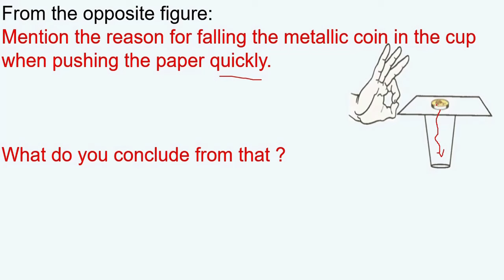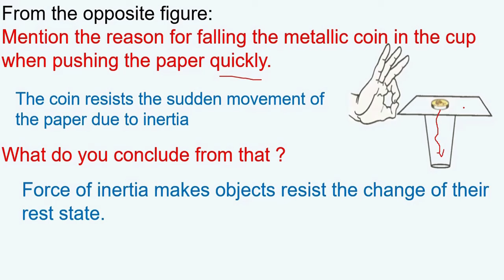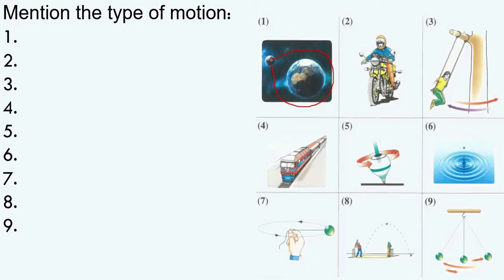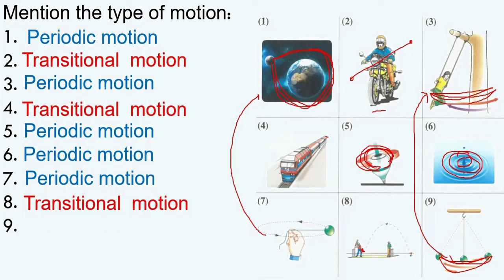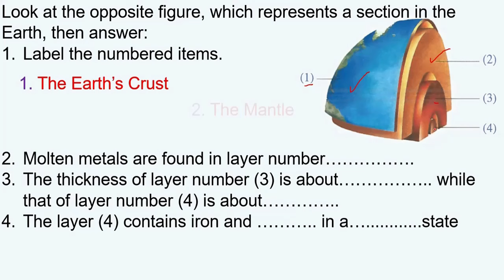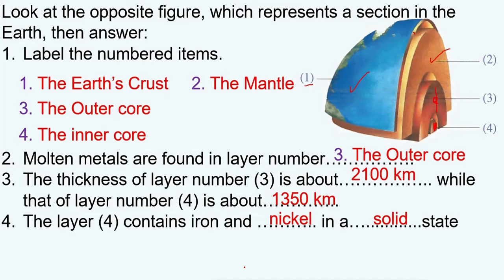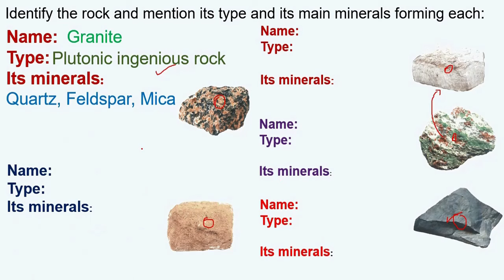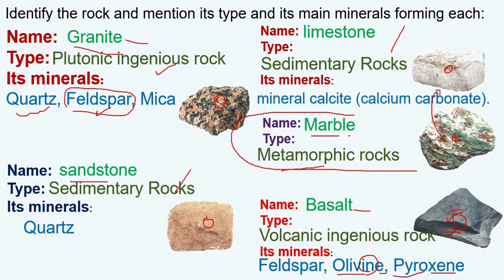🏆🏆مراجعة ساينس عملي اولي أعدادي الترم الثاني Science Practical Revision Prep 1 Second Term Part 2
فيديو جديد من قناة داليا نجيب ساينس يتناول   مراجعة ساينس عملي  اولي اعدادى ترم تاني  ومن خلال الفيديو يتم مراجعة عملي ساينس  اولي أعدادي 2024
New video from Dr Dalia Nagib Channel for Science Practical Revision Prep 1 second Term   2024
مراجعة ساينس عملي اولي أعدادي من قناة ساينس داليا نجيب  @DrDaliaNagib   وشرح مفصل ل ساينس اولي أعدادي  الترم الثاني Science Practical Revision Prep 1 second Term
شرح و مراجعة ساينس عملي  اولي أعدادي من قناة ساينس داليا نجيب وشرح مفصل ل ساينس اولي أعدادي الترم الثاني Science Practical Revision Prep 1 second Term
لينك صفحة الفيس بوك
لينك التلجرام لكل المراحل
جروب الفيس بوك
لينك التليجرام لكل مرحلة
Prep 1
مراجعة ساينس عملي أولي اعدادي و مراجعة ساينس كامة أولي اعدادي 2024
مراجعة شاملة ومفيدة لمنهج ساينس أولي اعدادي الترم الثاني 2024
في هذا الفيديو، نقدم مراجعة شاملة ومفيدة لمنهج ساينس كامة أولي اعدادي الترم الثاني 2024.
شاهد الفيديو الآن وابدأ في مراجعة مادة ساينس أولي اعدادي الترم الثاني بشكل فعال.
مراجعة ساينس أولي اعدادي الترم الثاني من قناة ساينس داليا نجيب وشرح مفصل ل ساينس أولي أعدادي الترم الثاني science prep 2
شرح دروس ساينس أولي اعدادي المنهج الجديد من قناة ساينس داليا نجيب وشرح مفصل ل ساينس أولي اعدادي الترم الثاني science prep 2
في هذا الفيديو على قناة داليا نجيب، نقدم شرحاً مفصلاً لمادة الساينس كامة أولي اعدادي. سوف نتعرف على موضوعات ساينس ونوضح مفاهيمها بشكل واضح وسلس، من خلال الاستعانة بالأمثلة والتطبيقات العملية. يهدف هذا الفيديو إلى توضيح المفاهيم العلمية بشكل سهل وممتع لطلاب كامة أولي اعدادي، وتوفير مصدر مفيد للمعلمين لتدريس المنهج الجديد. انضموا إلينا في هذه الرحلة التعليمية المثيرة واستكشفوا عالم العلوم بطريقة ممتعة وشيقة.
درس ساينس كامة أولي اعدادي الترم الثاني يتضمن شرح مفصل من مس داليا نجيب.
داليا نجيب تقدم دروس ساينس كامة أولي إعدادي على منصة يوتيوب.
مادة ساينس داليا نجيب تشمل مواضيع مهمة في منهج ساينس كامة أولي إعدادي.
ساينس كامة أولي إعدادي مادة مهمة تشكل جزءًا أساسيًا من المنهج الدراسي.
يمكن الاستفادة من شروحات داليا نجيب في ساينس كامة أولي إعدادي لتحقيق أفضل نتائج.
دكتورة داليا نجيب تقدم شرحًا وافيًا لمواد ساينس كامة أولي إعدادي.
يمكن للطلاب الاستفادة من الدروس المبسطة لساينس داليا نجيب على يوتيوب.
في ساينس كامة أولي اعدادى، تُقدم مدرسة داليا نجيب شروحًا تفصيلية للمواد.
تشمل الدروس المسجلة لميس داليا نجيب مفاهيم هامة في ساينس كامة أولي إعدادي.
ساينس كامة أولي اعدادي يتطلب التركيز على محتوى الدروس.
ميس داليا نجيب توفر فيديوهات توضيحية لشرح مواد ساينس كامة أولي اعدادى.
ساينس أولى إعدادي هو مادة دراسية مهمة في الترم  الثاني.
دروس ساينس أولى إعدادي متاحة أونلاين للطلاب.
داليا نجيب هي مدرسة لمادة الساينس في الصف الأول الإعدادي.
توفر داليا نجيب شرحًا ممتازًا لمادة الساينس أولى إعدادي.
يمكنك مشاهدة دروس ساينس أولى إعدادي على يوتيوب.
ساينس داليا نجيب يجمع بين المتعة والتعلم في الصف الأول الإعدادي.
داليا نجيب تقدم دروسًا مميزة في مادة الساينس للصف الأول الإعدادي.
تعتبر مادة الساينس أولى إعدادي أساسية لفهم مفاهيم علم الطبيعة.
دروس ساينس أولى إعدادي تقدمها مس داليا نجيب بطريقة مبسطة.
الصف الأول الإعدادي يستكشف مفاهيم علمية مثيرة من خلال مادة الساينس.
موقع يوتيوب يحتوي على دروس ساينس أولى إعدادي من إعداد داليا نجيب.
دروس ساينس أولى إعدادي تقدم شرحًا شيقًا للمفاهيم العلمية.
داليا نجيب تعمل على تبسيط مادة ساينس للصف الأول الإعدادي.
مس داليا نجيب تستخدم أساليب مبتكرة لشرح مفاهيم ساينس أولى إعدادي.
الصف الأول الإعدادي يستكشف مجموعة متنوعة من المواضيع العلمية من خلال ساينس.
داليا نجيب ساينس تجمع بين العلم والتعليم بأسلوب مميز.
دروس ساينس أولى إعدادي عبر الإنترنت تقدم فرصة للطلاب لتعلم المزيد حول العلوم.